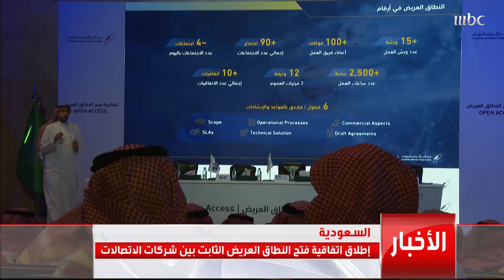السعودية إطلاق اتفاقية فتح النطاق العريض الثابت بين شركات الاتصالات.. المزيد في تقرير خلف الخلف